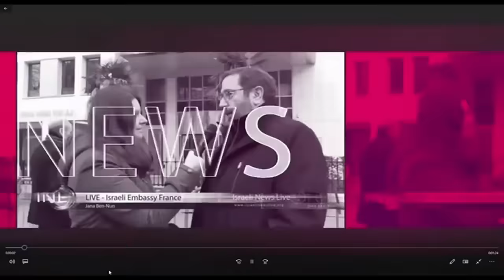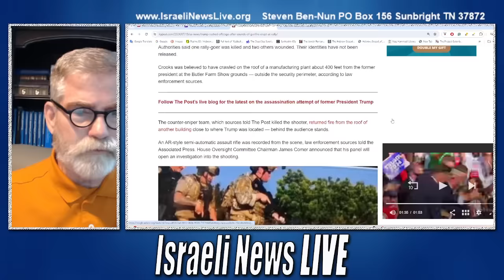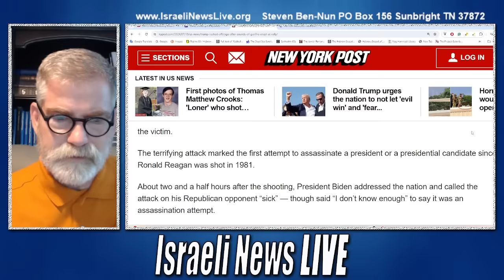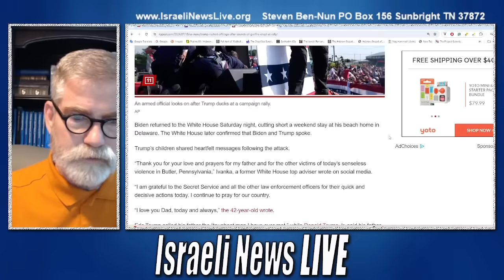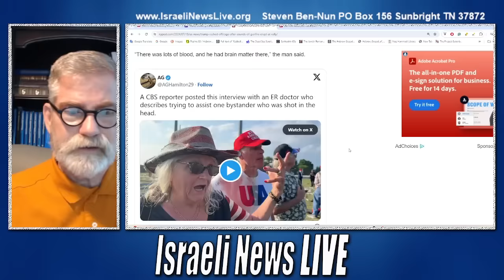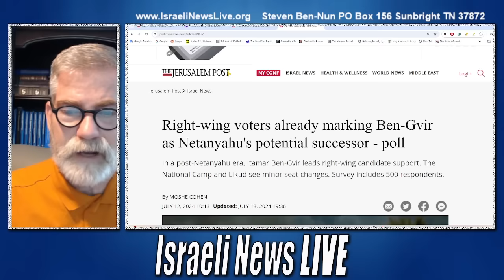Trump Security Compromised in Assassination Attempt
The question has to be asked: was Trump Security Compromised in an Assassination Attempt.